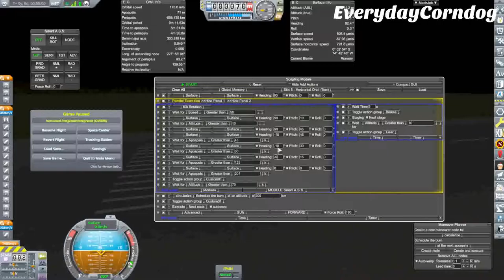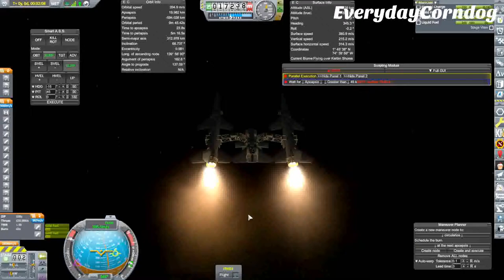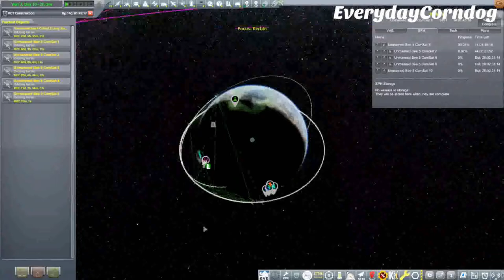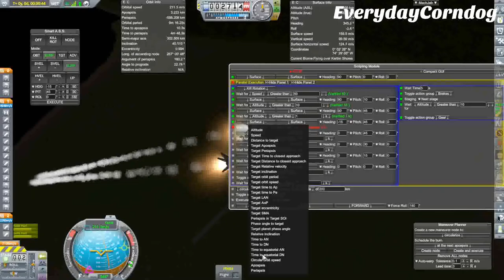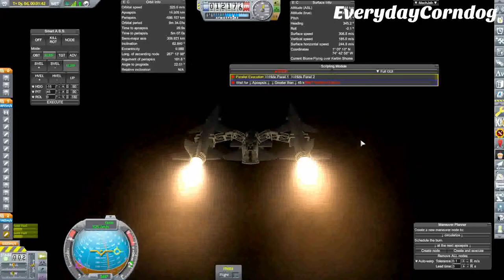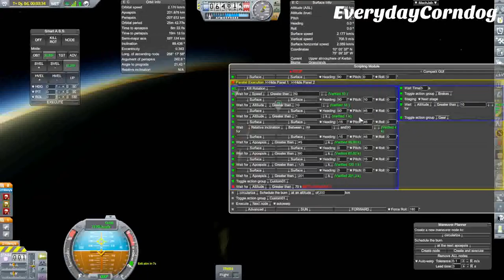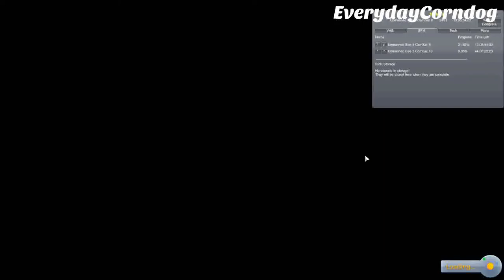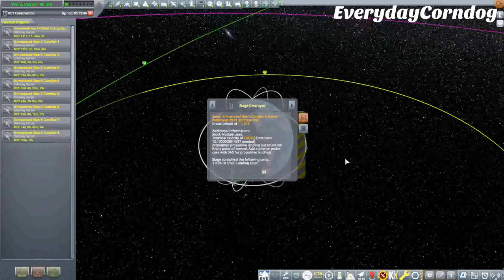Starting To Deploy A Communication Network || Kerbal Space Program Plane Only Career Mode Ep. 4